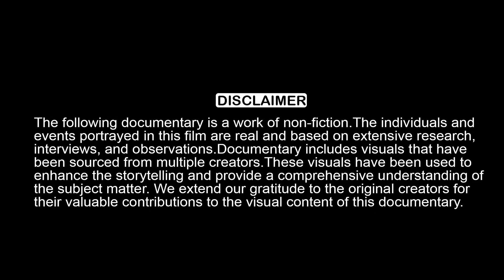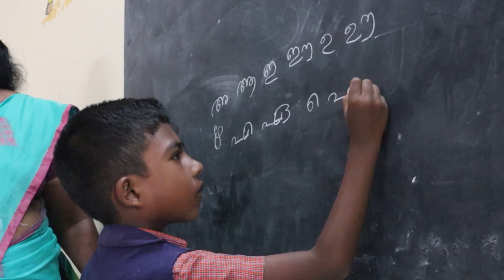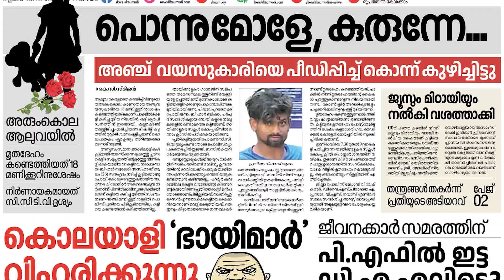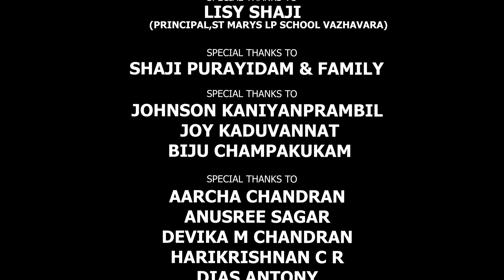FOOT PRINTS OF RESILIENCE | DOCUMENTARY| MCMS | Marian College Kuttikkanam Autonomous | ALAN JOSEPH